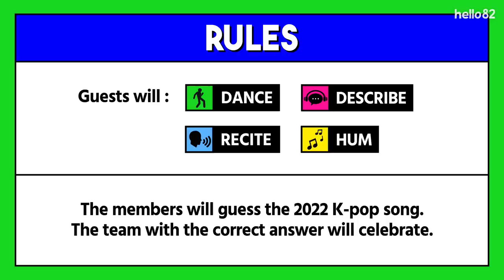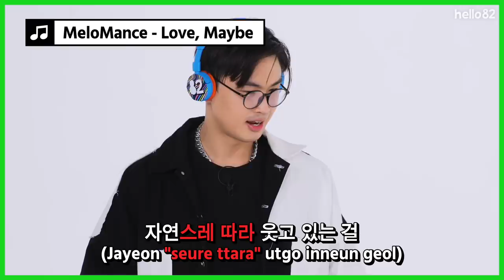(CC)✍🏻2022 K-POP HITS QUIZ I Time To K-pop I GHOST9 고스트나인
2022 K-POP Hidden Keywords : "Frog"🐸(00:48), "Kettle"🫖(01:43), "Subway"🚊(04:56)
What songs do these keywords remind you of? ❌❌❌ Wrong answers only 😵‍💫

Guess which song is which in this 2022 K-pop lineup with K-pop idols GHOST9!

BLACKPINK, BIGBANG, PSY, IVE, NewJeans, GOT the beat, Crush, aespa
SEVENTEEN, NMIXX, ATEEZ, WINNER, Jay Park,  MeloMance, TREASURE
ITZY, (G)I-DLE